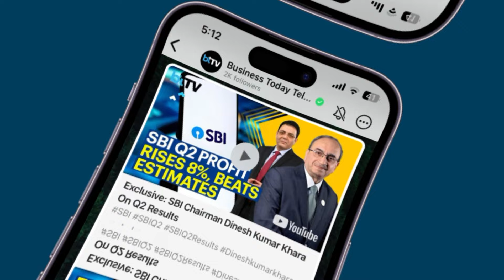PM Modi On How The Govt Is Preparing The Ground For Another Innovation & Start-Up Boom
Prime Minister Narendra Modi, in his address at the 90th Anniversary of the Reserve Bank of India, emphasized the importance of preparing for upcoming boost in space, Innovation and Tech. He also mention that in the interim budget Government has allocated ₹1 lakh crore for research fund for companies who want to work on difficult Technology and emphasized the importance of preparing for this boost.